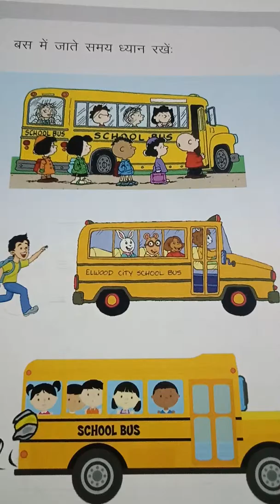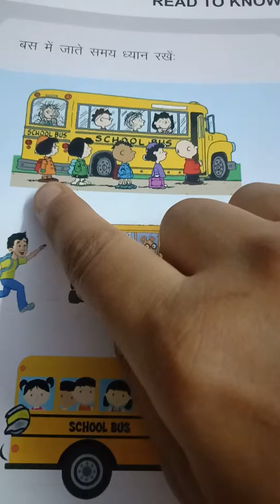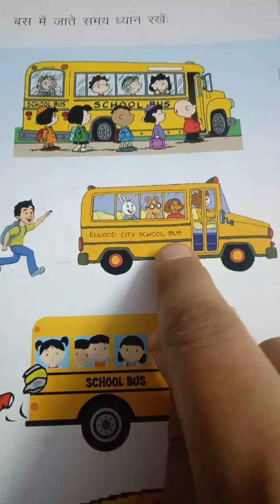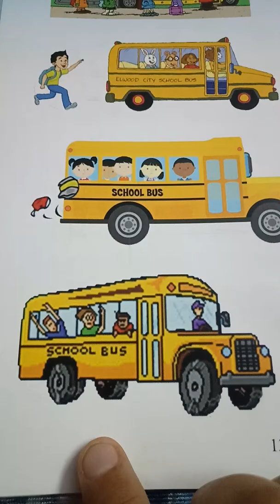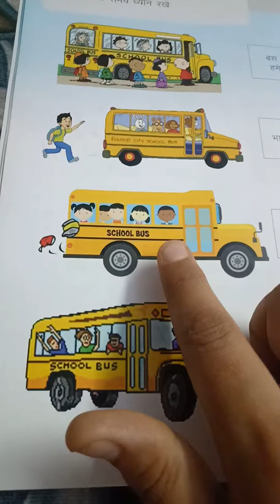Safely behavior in school bus..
Very useful rules which can keep us safe in school bus smart learning